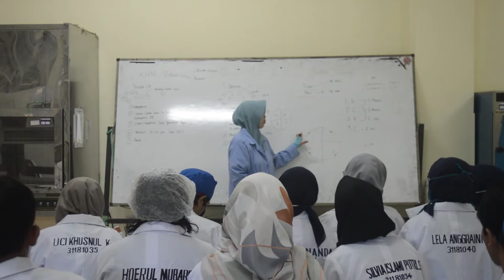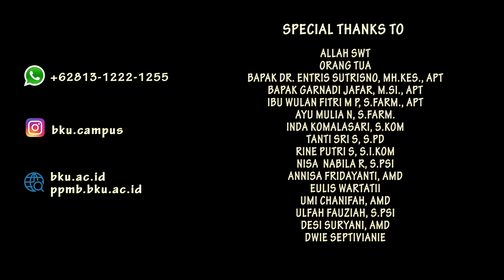TIGA ALUMNI INSPIRASI UBK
Fakultas Farmasi
Universitas Bhakti Kencana